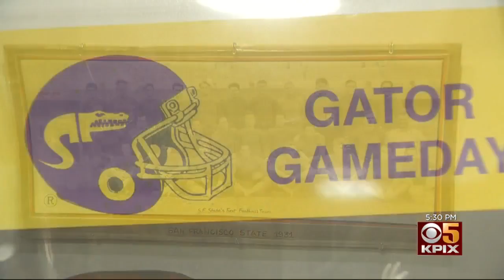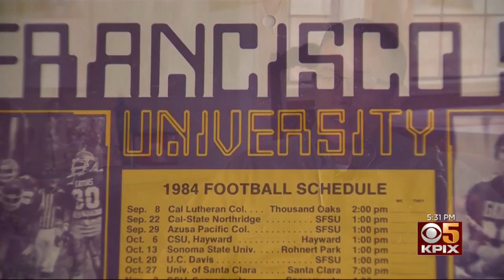Kansas City Coach Andy Reid Remembers San Francisco State Roots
Despite having football roots tracing back to San Francisco, the home of his Super Bowl rivals, Chiefs coach Andy Reid is all about Kansas City. Dennis O'Donnell reports. (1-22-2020)